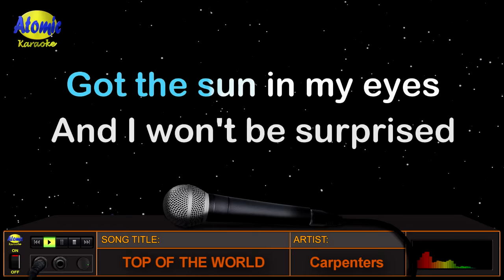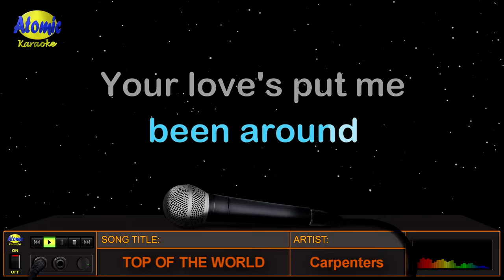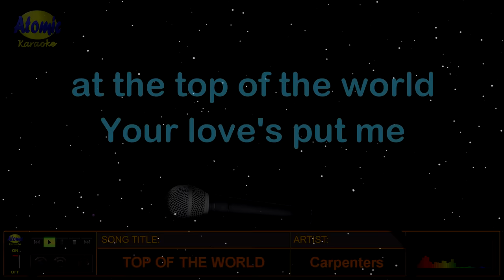TOP OF THE WORLD - Carpenters (HD Karaoke)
Ano ba ang pakiramdam kapag na-inlove? Ang sabi nila parang nasa ulap, para bang wala nang iba pang mas mahalaga kundi ang mga sandali na ito sa buhay... Ito rin ang mensahe ng "Top of the World" na inawit at pinasikat ni Karen Carpenter ng grupong "The Carpenters" noong 1972 mula sa kanilang album na "A Song For You".

_______________DETAILS:__________________
Music artist: Carpenters
Video created by: Atomic Karaoke
Layout and Design created by: Atomic Karaoke